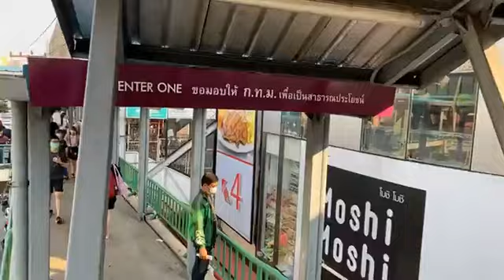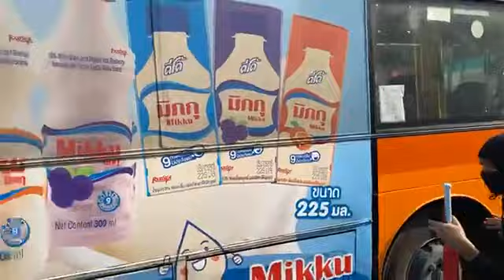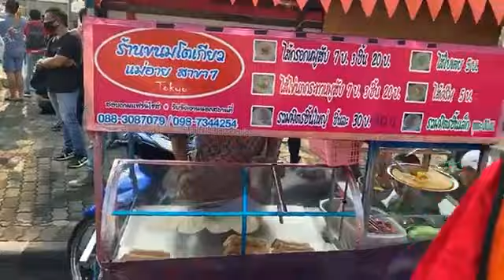LIVE เกาะติดชุมนุม ม็อบ28กุมภา สดจากอนุสาวรีย์ชัยสมรภูมิ | อีจัน EJAN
LIVE เกาะติดชุมนุม ม็อบ28กุมภา สดจากอนุสาวรีย์ชัยสมรภูมิ